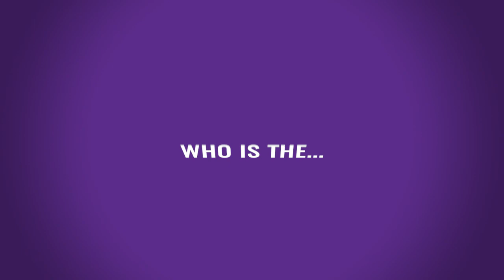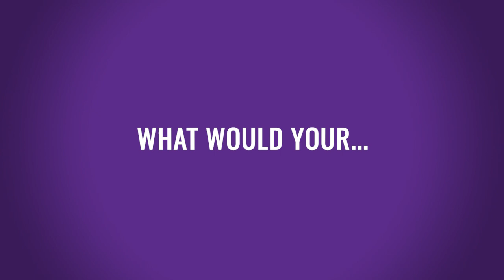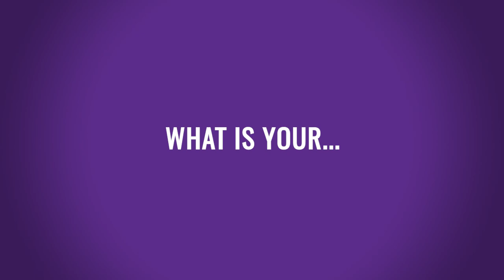Things you didn't know about Mel Reid